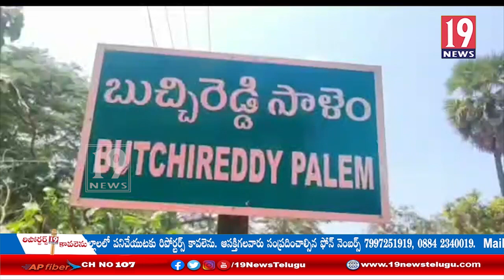బుచ్చిరెడ్డిపాలెం సర్పంచులు , రెవెన్యూ అధికారులతో మంత్రి పెద్దిరెడ్డి వీడియో కాన్ఫెరెన్స్ - నెల్లూరు